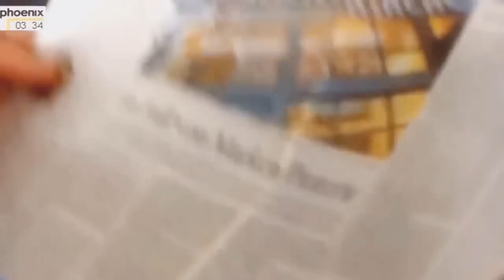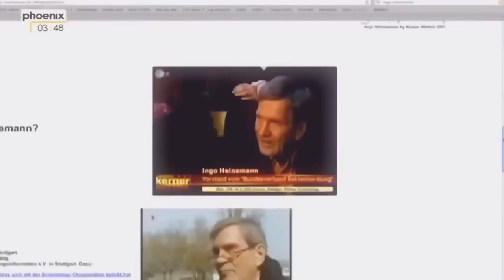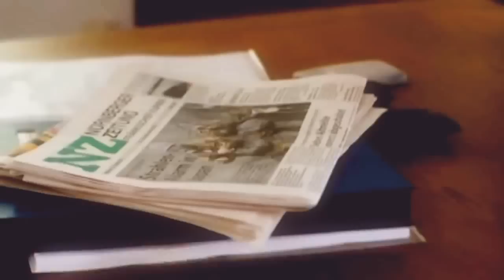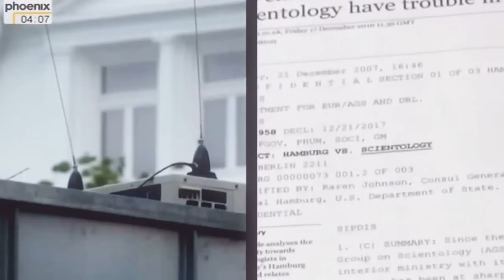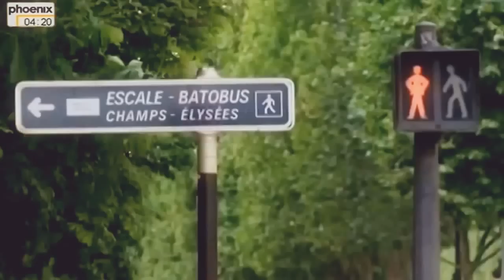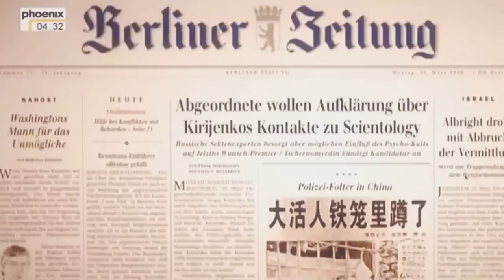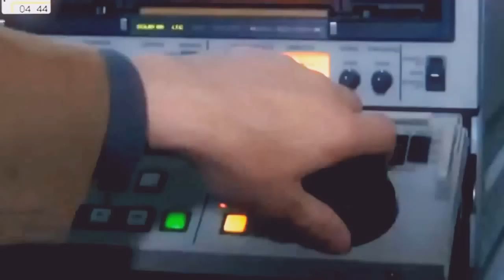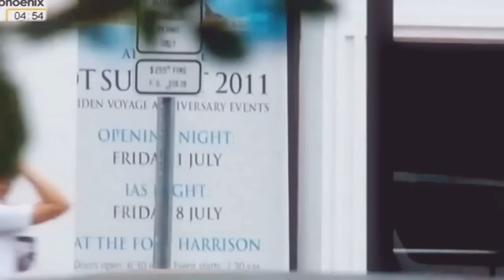Scientology Der Sekte auf der Spur Dokumentation 2014